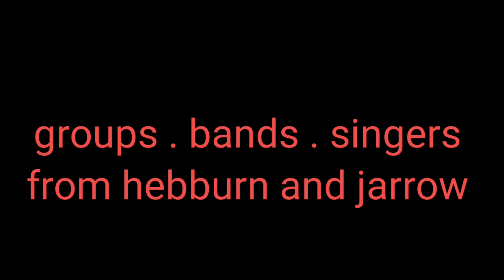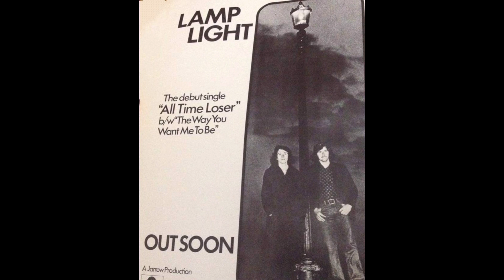groups. bands.singers from hebburn and jarrow